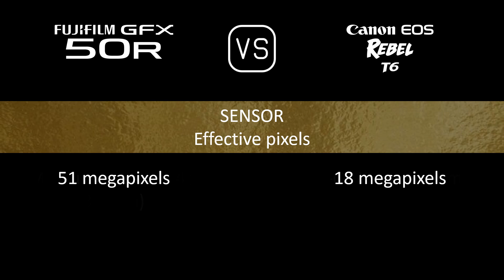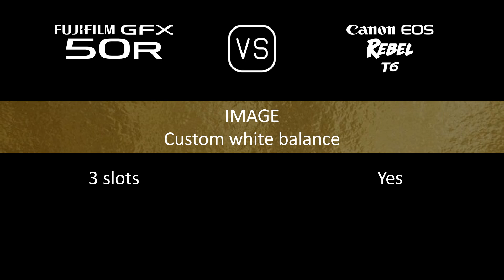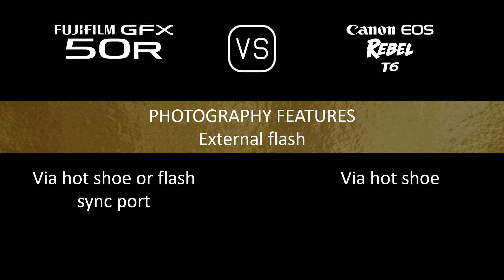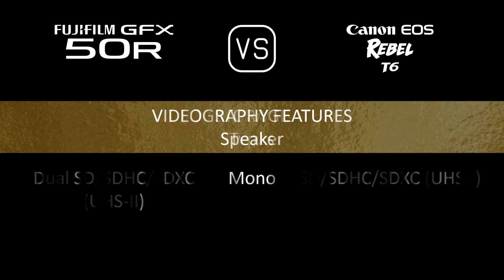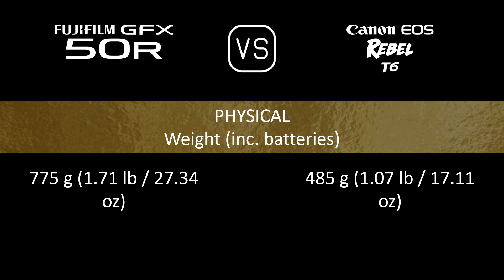Fujifilm GFX 50R vs. Canon EOS Rebel T6: A Comparison of Specifications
This video overviews the Fujifilm GFX 50R and the Canon EOS Rebel T6 in a parallel comparison of specifications.

00:24 LAUNCH
00:32 BODY
00:41 SENSOR
01:05 IMAGE
01:21 OPTICS & FOCUS
01:50 SCREEN
02:10 VIEWFINDER
02:26 PHOTOGRAPHY FEATURES
03:27 VIDEOGRAPHY FEATURES
03:43 STORAGE
03:47 CONNECTIVITY
04:16 PHYSICAL
04:36 MISC